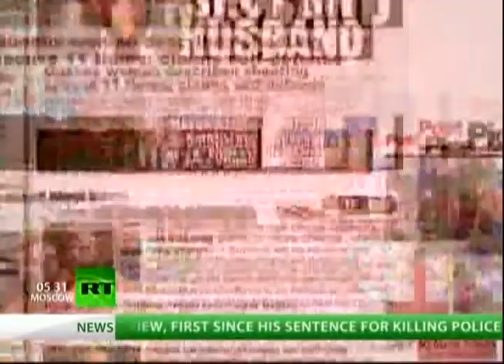Don't get tangled in the seaweed of the California coast - it's radioactive!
TheBigPictureRT:
Paul Gunter, Beyond Nuclear joins Thom Hartmann. Biologists have discovered radioactive seaweed off the coast of California - the latest victim of the Fukushima disaster. Just how much radiation will affect the West Coast - and are American lives in danger?